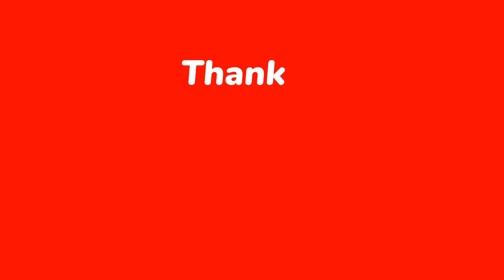Detty Joe Jack